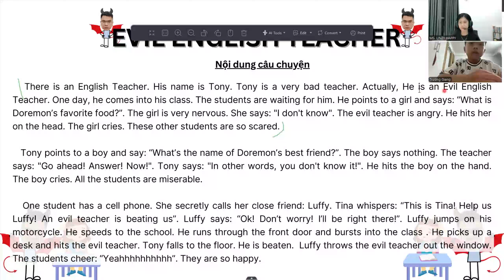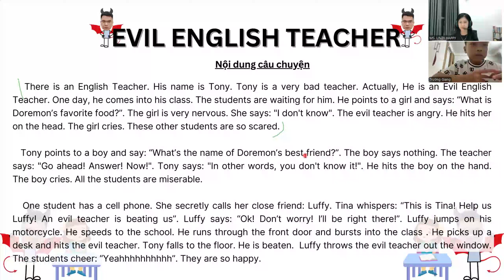Video test định kì của Trường Giang D24 cùng Ms Linzy